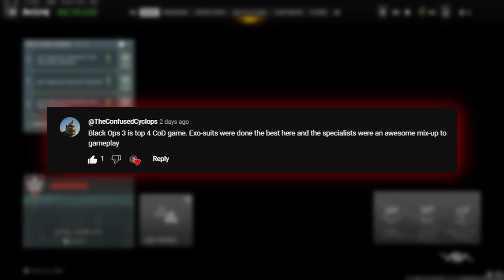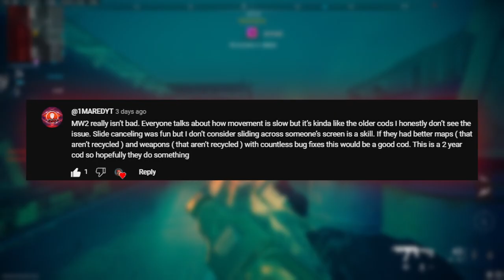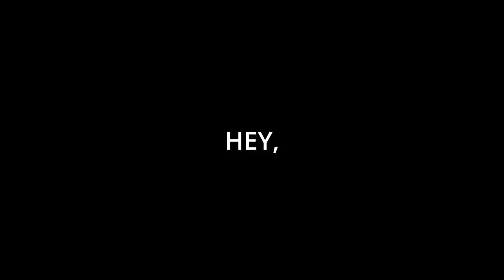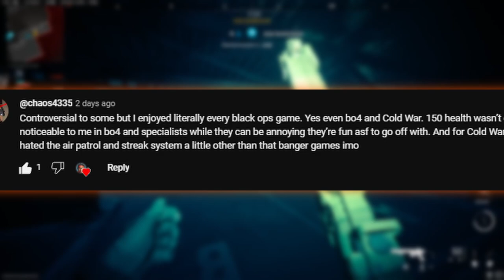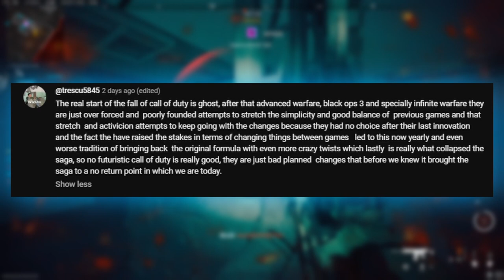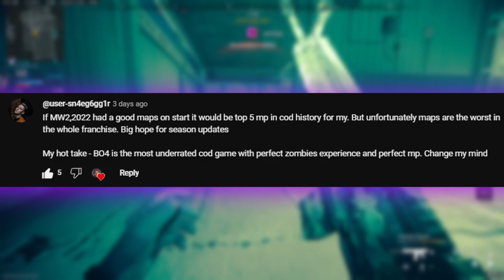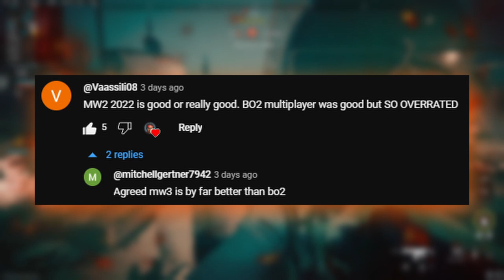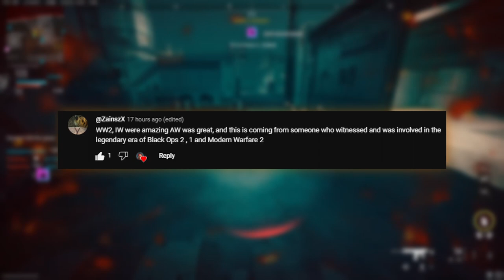Call of Duty Is Not The Same Anymore